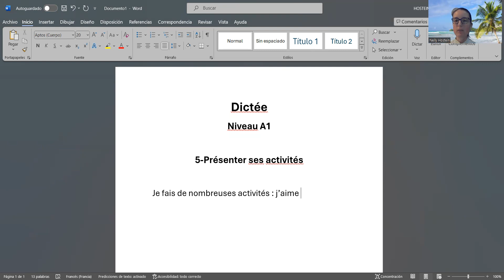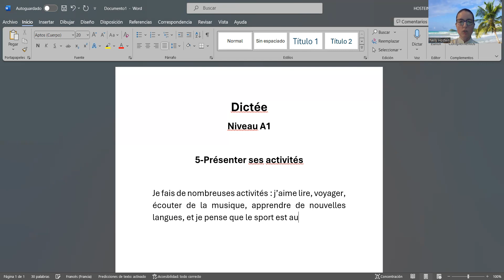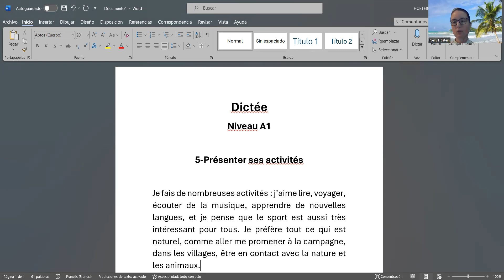Dictée A1.5 présenter ses activités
Dictée en francais pour le niveau A1.
Idéal pour apprendre à écrire les mots que vous entendez en francais, et réviser le vocabulaire des thèmes principaux du A1.
Faites la dictée autant de fois que vous le voulez pour faire un sans faute!